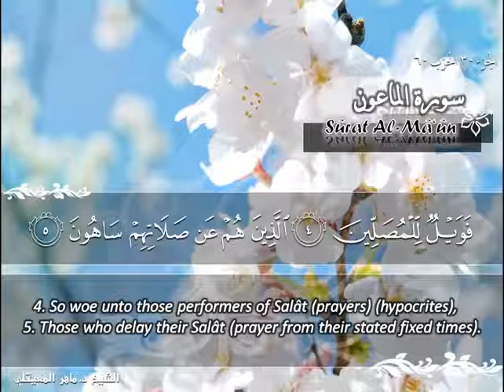107 سورة الماعون ماهر المعيقلي Sûrat Al Ma'un Maher Al Muaiqly